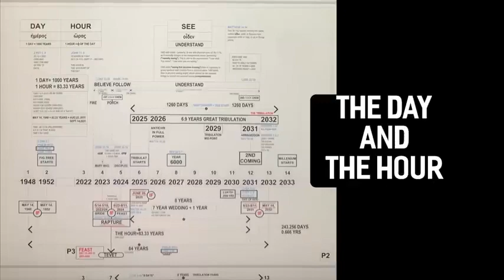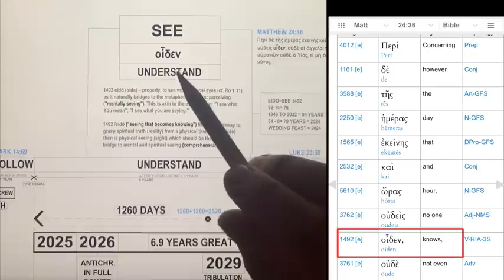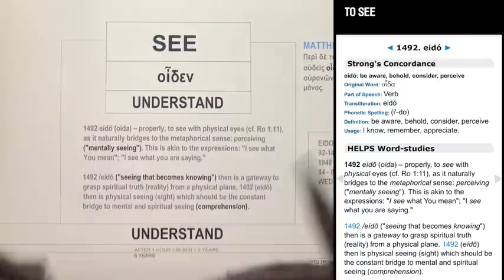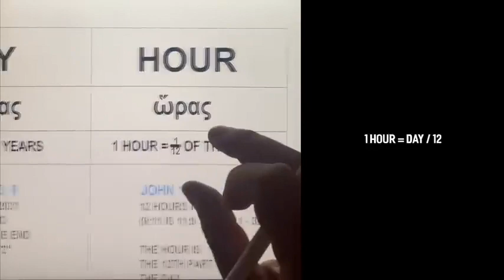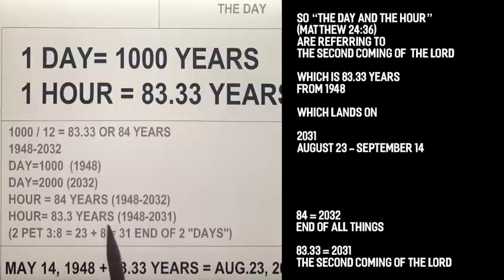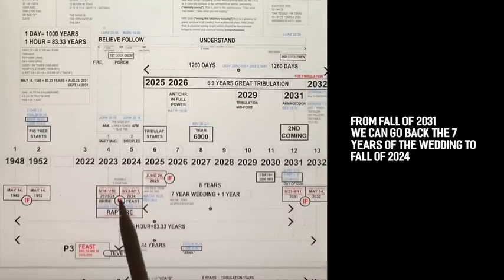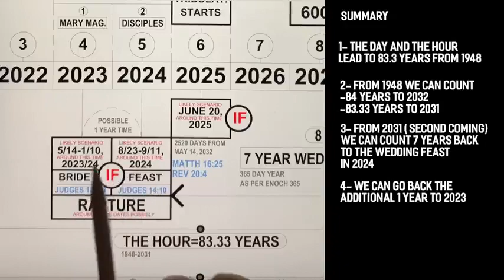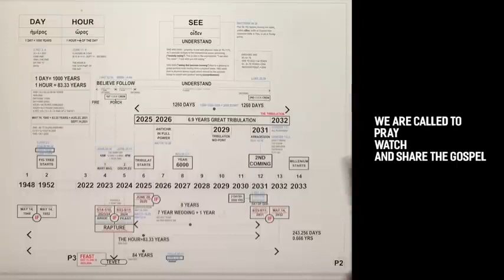WARNING： ESTHER 22 32, THE DAY AND THE HOUR PART 2 Word received in prayer 03⧸8⧸23